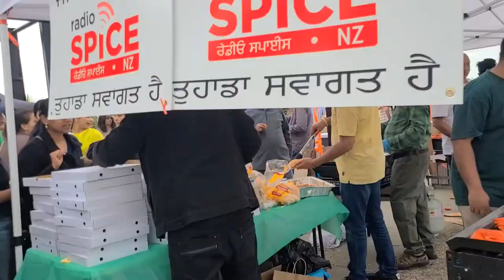Barry Curtis park function for kids and parents... Family Funday.. @ auckland@@ flatbush